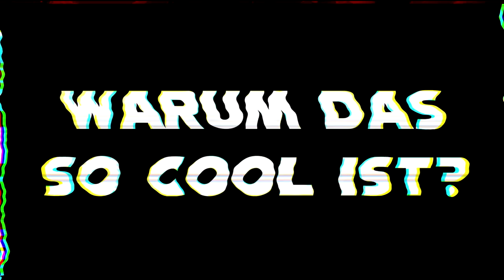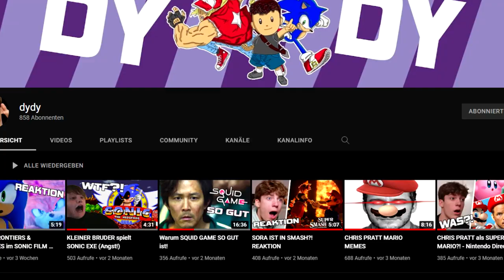SONIC COMEBACK in 2022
Leude, seid gehyped, 2022 wird wild! Mit Sonic Frontiers, Sonic Origins, Sonic Prime und dem Sonic 2 Film wird das ein Banger Jahr!
Impressum:
ONLINETITANS
c/o chaosdydy
Kantstraße 23
71229 Leonberg
Germany